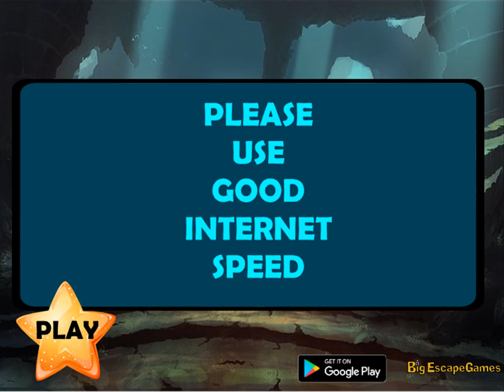help the cave bat video walkthrough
BIG-Help The Cave Bat HTML5 is Developed by Bigescapegames.com.In this game, Someone trapped the
bat from this magical glow, a bat don't know how to escape from this magical glow,So you have to
help the bat to escape from this magical glow.